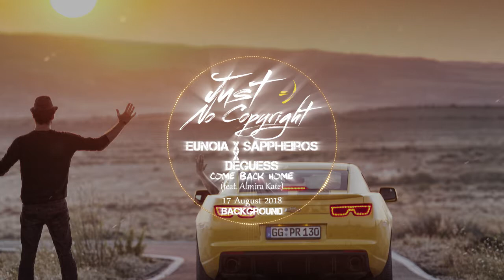ＣＯＭＥ ＢＡＣＫ ＨＯＭＥ (Chillout No Copyright Backround Music 2018)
♥ Thank you for your support! ♥ You all are the BEST!!! ♥♥♥

TRACK INFO:
♪ Eunoia X Sappheiros X Deguess - Come Back Home (feat. Almira Kate)
• Genre: Chill/Chillout Music

(►_◄)☆ LICENCE ☆(►_◄)
• This background music without copyright, you can use it for free in any of your videos on Youtube and Twitch, and monetize their, but you MUST add the information below between asterisks to your YouTube video descriptions (copy and paste):

♥ YOU SUPPORT US, WE SUPPORT YOU! ♥
Playlist with your videos for expressing gratitude to you for using music from our channel!

Decoding characters at the end of the video title:
🎤 - In the description there are lyrics.
⚠ - This video received a complaint about Content ID. (We are waiting for an appeal decision) or (The complaint is withdrawn).
In the discussion you can find out about
- remote tracks of our channel;
- music is currently under complaint;
- tracks with a withdrawn complaint;
There you can leave feedback and suggestions!
On our channel you will find a lot of free music for every taste to use in your videos. We load both independent artists and music from different labels. The main difference between us and other similar channels is that we take into account licenses for the use of music and provide you with it in ready-made form (just copy and paste information between the stars).
There is always a chance to receive a complaint on Content ID, but do not despair, just file an appeal and wait for a positive result, we always do it, and if our appeal is denied, we remove this music from our channel.
All our tracks are sorted by genres, you just need to go to the desired playlist and find the music or song that suits you!

We wish you success in your creations and projects!
Want to see your track on the channel?
Or you drawing? Send we your works!
And we use them with attribution!
Link not working? Write in the comments! Thanks!